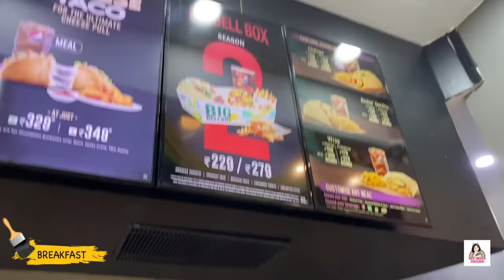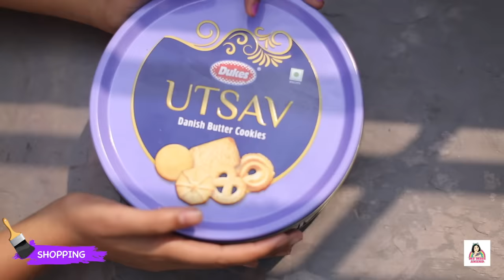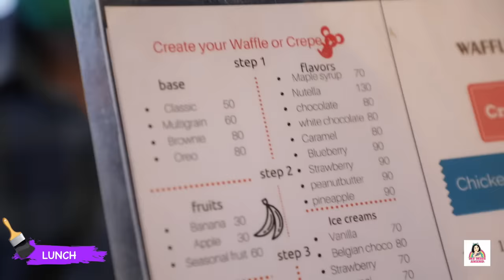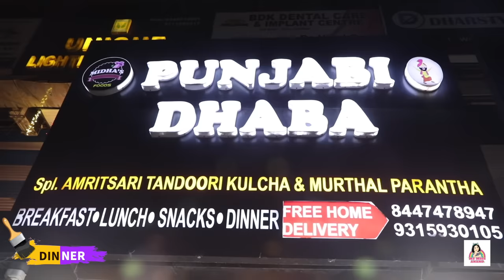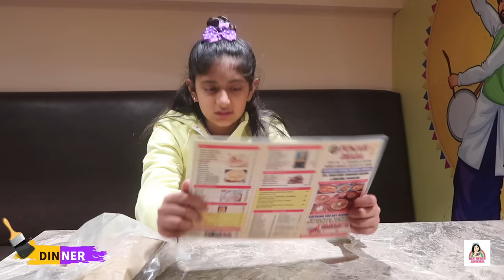Yellow vs Purple Food and Shopping Challenge | MyMissAnand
Happy Holi to everyone toh aaj mai le kar aa gayi hun bohot mazedar challenge jahan sirf maine yellow and purple food khaya aur shopping ki toh video ko end tak dekhna aur han LIKE SHARE

Credits:
Presented By : Anantya Anand
Directed: Vicky Vaish
Asst. Director: Suraj Sundriyal
DOP: Dinesh and Premjeet
Coordinator : Radhika Singh
Editing: Md. Danish, Vicky Vaish
Promotions: Komal Sharma
Channel Head: Nisha Topwal, Rohit Rastogi, Vikram Choudhary

SpiceUp is a digital media company that owns six YouTube channels, including Anaysa, SpiceUp Shorts, My Miss Anand, Shruti Arjun Anand, Cook With Nisha, Toy Stars & SpiceUp Gamerz.